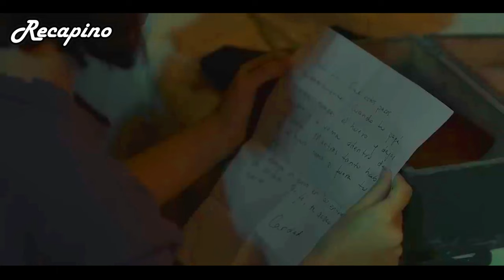Controlling Man Locks Girl Everyday In The House | Movie Recap 2023 Horror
Welcome to Recapino, your ultimate destination for horror movie recaps and more! We are a dedicated channel that specializes in providing thrilling and comprehensive recaps of your favorite horror films. From the spine-chilling classics to the latest releases, we've got you covered.

Join us as we delve into the darkest depths of horror, offering detailed summaries, analysis, and insights into the most terrifying cinematic experiences. Whether you're a horror aficionado looking to relive the scares or a curious viewer seeking a glimpse into the macabre world of horror, our recaps are here to satisfy your cravings.

But that's not all! In addition to horror movie recaps, we also offer captivating recaps of horror stories, bringing you eerie tales that will send shivers down your spine. Our team of dedicated horror enthusiasts is passionate about sharing the suspense, mystery, and thrill that the genre has to offer.

So, if you're in search of a one-stop channel for all your horror recap needs, look no further than Recapino. Join us as we unravel the terrifying secrets, analyze the bone-chilling plots, and immerse ourselves in the captivating world of horror. Get ready to be thrilled, entertained, and captivated by our horror movie recap channel. Let the fright begin!

We also cater to BDSM movie needs, providing insightful summaries of the best bondage girl movies released in any given year. Experience the rich storytelling, cultural nuances, and diverse narratives that make BDSM cinema so captivating and unique.
bdsm or bdsm movie or bondage girl or bdsm movies or bdsm film, everything is there.

movie: IsThatYou? 2018

HASHTAGS - film_review film_ recap_movie_recap
00:00 Introduction.
00:30 part 1.
01:00 part 2.
03:00 part 3.
05:00 part 4.
07:00 part 5.
09:00 part 6.